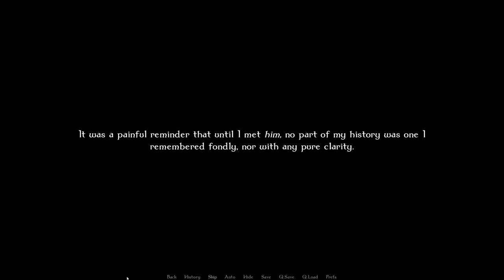Jessie's Return- Changeling Tale| Marion's Path #19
As the family gets an unexpected letter from their father, Owen, another unexpected visitor knocks on the door...

Yes, our wonderful Jessie has come home, but she's in for quite a surprise from Marion!